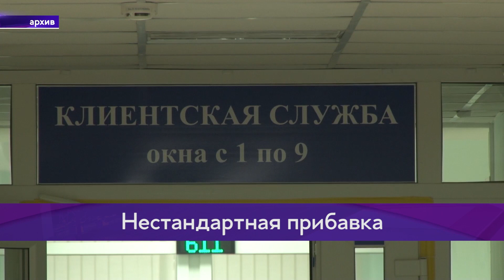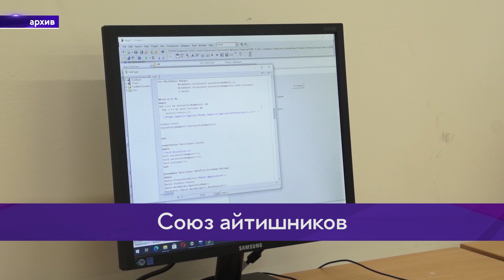Новости коротко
Активность приносит результат! В Березниках в рамках проекта "Инициативное бюджетирование" появятся новые объекты социальной инфраструктуры. По каждому уже заключен контракт. Что нового появится в городе, уже знает Ксения Калугина.